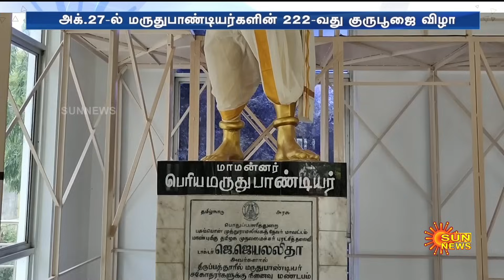சிவகங்கை மாவட்டத்திற்கு 144 தடை உத்தரவு! ஆட்சியர் அறிவிப்பு! | Section144 | Sivagangai | Sun News